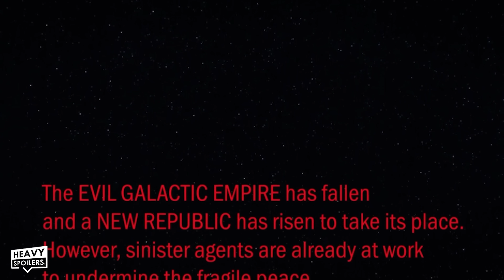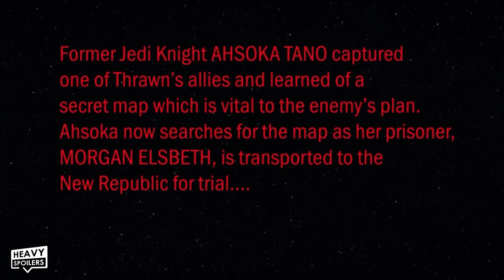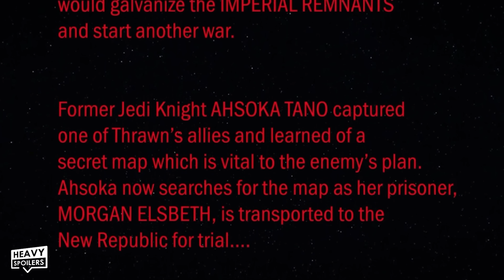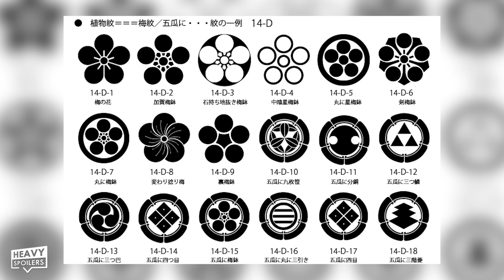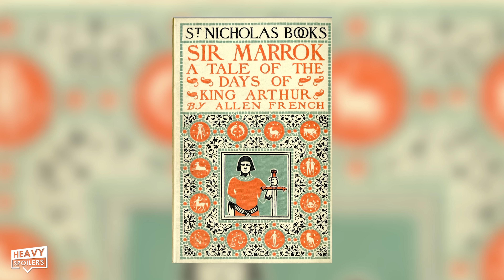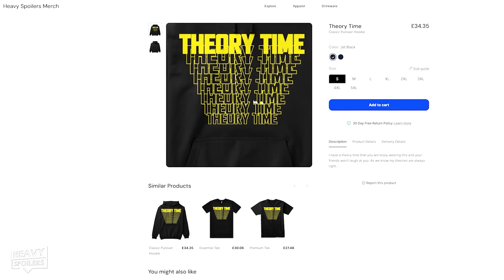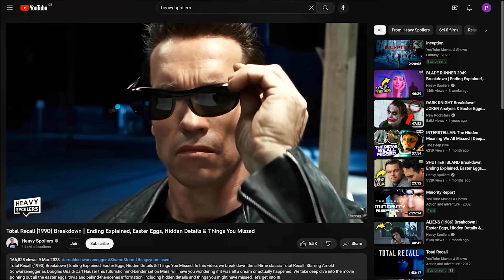AHSOKA Episode 1 & 2 Breakdown | Ending Explained, Star Wars Rebels Easter Eggs, Theories & Review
AHSOKA Episode 1 & 2 Breakdown | Ending Explained, Star Wars Rebels Easter Eggs, Theories & Review. We review, recap and explain the first two episodes of Ahsoka on Disney plus. This contains all the Star Wars Rebels easter eggs, our theories about Ezra, Thrawn, Baylan and Sabine along with lots of references to the expanded lore.

/* SOCIAL MEDIA */

/* VIDEO INFORMATION */

Welcome to the Heavy Spoilers show, I'm your host Paul and this video we're breaking down Ahsoka

Episode 1 and 2 have just dropped online and throughout this video we're breaking down the plot, easter eggs, hidden details and also giving our theories on where we think the series will be going. I don't wanna waste any of your time so let's just jump right into it and begin with a red lucas film logo and character pop ins.

Shown solely in red this changes for episode 2 where we get them adding in blue for certain avatars. This could show that slowly hope is bleeding into the universe and that we are gonna be steering away more from the darkside centric colour. This also happened at the start of the mandalorian as well to highlight how things were changing. Amongst them we get the combat droids we meet throughout the entries along with the helmet of Marrok. In episode 2 Marrok fights with an Inquisitors lightsaber showing how a lot of the villainous stuff in this are remnants of the empire. That plays off massively in the second entry at the junk factory which we'll talk more about later on in the breakdown.